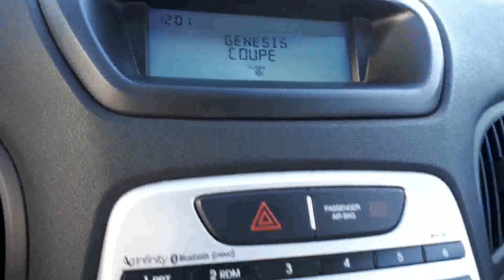2010 Hyundai Genesis Coupe 2.0T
vehicle video